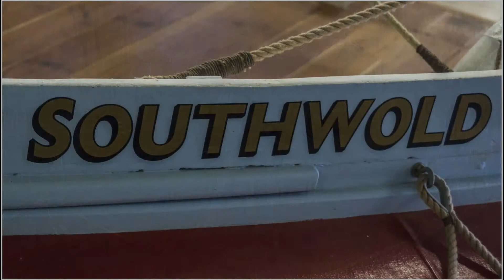Southwold Suffolk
A few photos from a walk around the town and harbour a very delightful place to visit for the pace of life slows down.